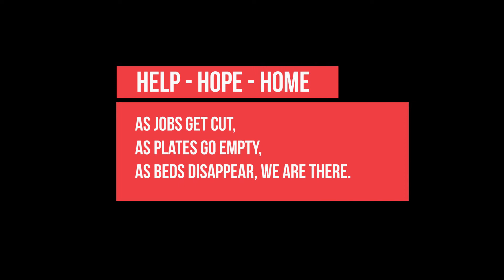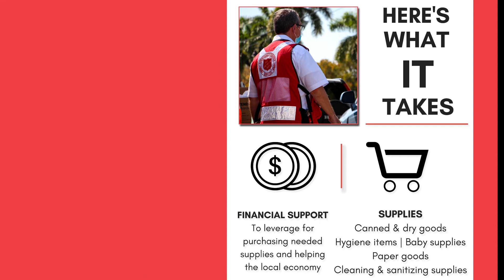INSPIRING HOPE during the PANDEMIC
As jobs get cut, we are there.
As plates go empty, we are there.
As beds disappear, we are there.

🙌Thanks to your generosity, we're there with hope, kindness, and without discrimination. TellMeSomethingGood :)

👏Help us continue the fight against COVID19 for those in need
Our generous donors and volunteers are the life-blood of The Salvation Army and if you are able to bless others, please:
✅Drop off donated food items at ANY SWFL Salvation Army location. (At the moment we do not have the means to pick up other in-kind donations, other than food.)
✅During this time of crisis, monetary donations allow The Salvation Army the most flexibility to meet immediate need while also helping stimulate local economy.
To make a financial contribution by check